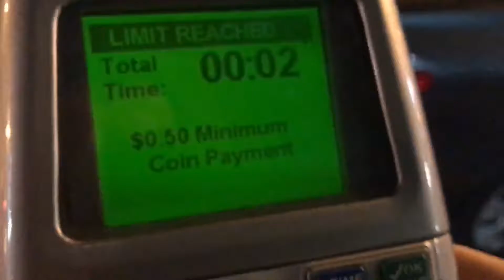Best Seat In The House - Week 10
Jameson has an IKEA snow day, watches crappy movies, kills a bug, and scores VIP tickets to Red Hot Chili Peppers.